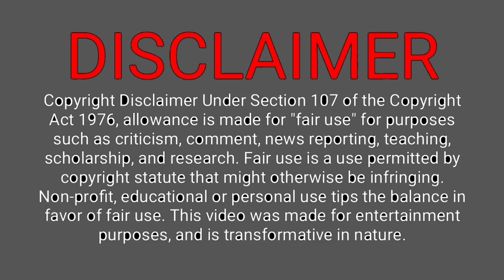Way To Sharan Sir House | ಶರಣ್ ಸರ್ ಅವರ ಮನೆಗೆ ಹೋಗುವ ದಾರಿ | Sharan Sir Home | Celebrity Home